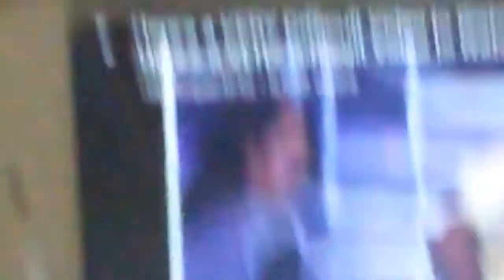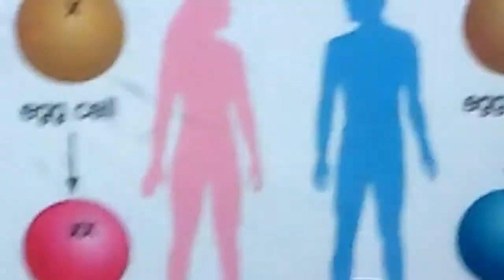Bill nye..the weirdo transgender pushing pervert guy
This is on his show??would. U want your kids watching this shit ?